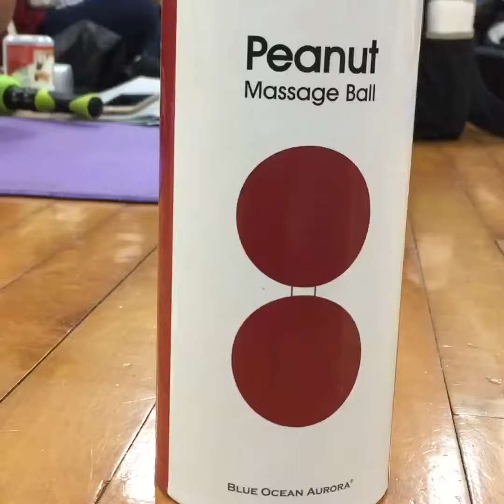SMaRT肌筋膜放鬆技巧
什麼是肌筋膜放鬆？
如何運用不同硬度、材質、大小、形狀的器材達到"自我"放鬆，以及居家保健的目的？
三小時的實作課程，將告訴你完整答案😃